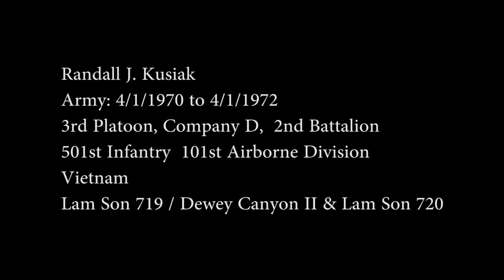Randall Kusiak - Vietnam - Veterans History Project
This is an interview for the Veterans History Project.

Produced by LTTV in cooperation with The West Central Cable Agency.